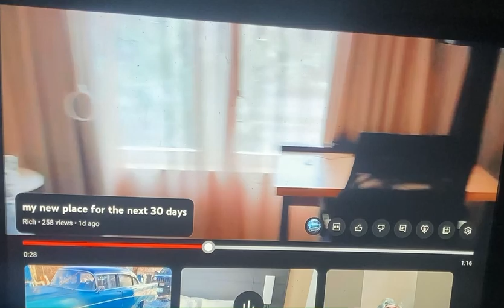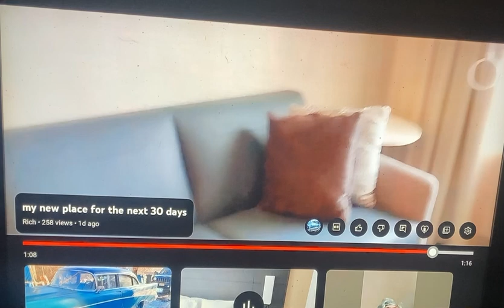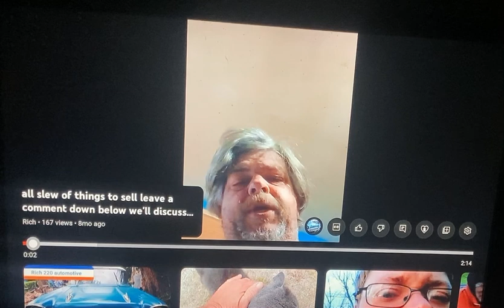Jabba gonna be making a movie 😂😜😂🤡